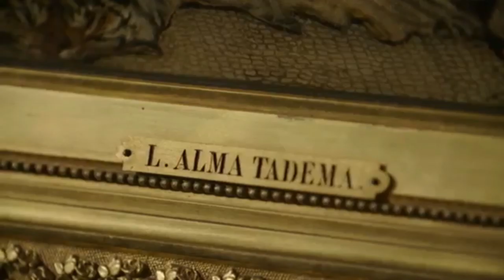EL HEDONISMO VICTORIANO DE ALMA TADEMA..LOS ANTIBÁRBAROS Y EL BREXIT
Se cumplen 108 años de la muerte del artista, símbolo de la pintura victoriana, amante de la Antigüedad, la belleza femenina y las flores.
¿ Quieres ayudar al canal a ser visto ? Comparte y dale un like si te gustó. Gracias